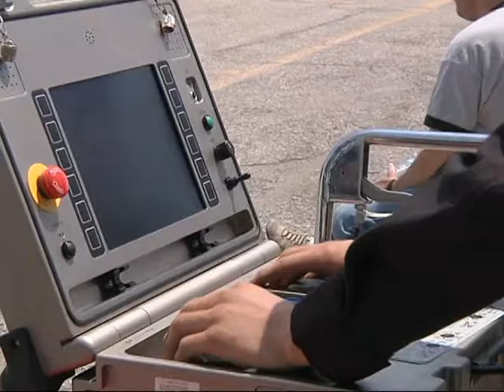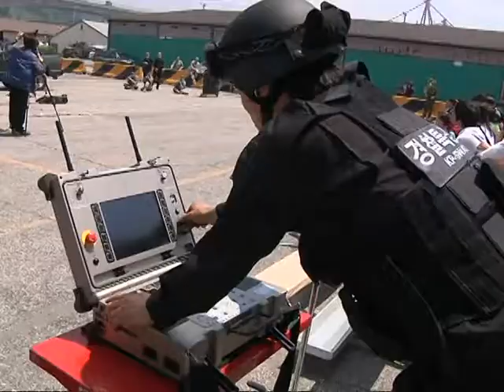Combined anti terrorism exercise in Busan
It's rare to see the ROK Army, U.S. military and Korean police S.W.A.T. team in one place. Today, all of them are working together on Pier 8. KATUSA CPL Park, Ju In is in Busan, where this special group is getting some hands on training.